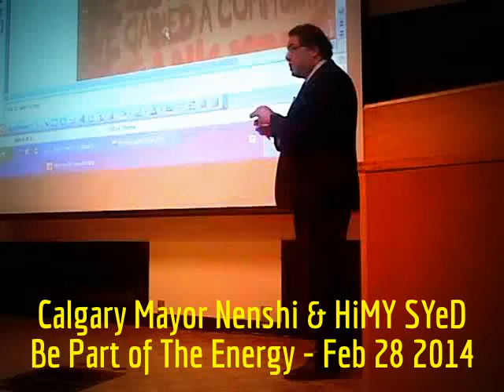HiMY SYeD Q&A with Calgary Mayor Naheed Nenshi, Be Part of The Energy, UofT, Friday February 28 2014